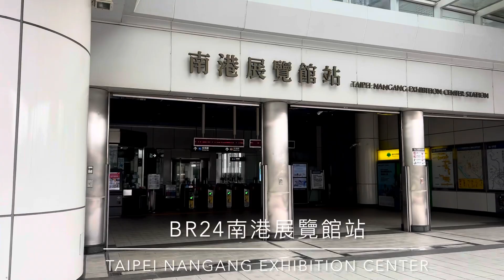［呼嚕147］漫遊台北#1 BR24南港展覽館⇒BR1木柵動物園Metro Taipei Wenhu Line (Brown Line BR)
關鍵時刻：
0:00 BR24 南港展覽館
2:16 BR20 大湖公園
3:54 BR15 劍南路（美麗華）
5:17 BR10 忠孝復興
7:37 BR04 萬芳醫院

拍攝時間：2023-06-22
拍攝地點：台北捷運文湖線/路程景
拍攝器材：iPhone 13
編輯軟體：iMovie
字幕說明：參考維基百科